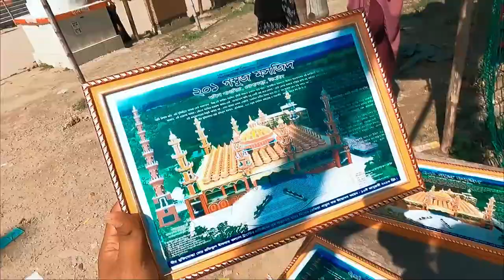টাংগাইল থেকে ঘুরে আসলাম || Tangail Tour Vlog || Rafiqul Islam Sadi